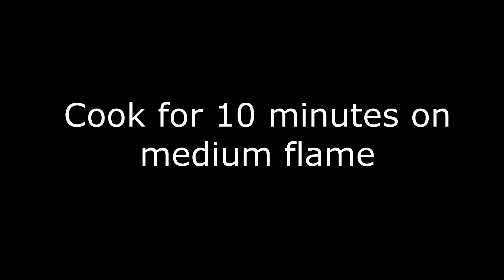NARGISI KOFTA RECIPE IN URDU HINDI by FATIMA KITCHEN ✔✔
How To Make Nargisi kofta Recipe Perfect and Complete Nargisi kofta Recipe In Urdu Hindi by Fatima Kticken.
Recipe Card.